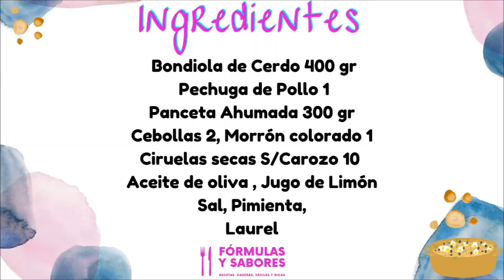"Brochette". "Brochetas de pollo", "Brochetas de cerdo" "al horno" "marinadas". Receta paso a paso.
En esta receta riquísima realizamos "Brochette de Bondiola de Cerdo" con ciruelas y "Brochetas de pollo con vegetales".

"Ingredientes para brochetas":

Bondiola de Cerdo 400 gr
Pechuga de Pollo 1
Panceta Ahumada 300 gr
Cebollas 2, Morrón colorado 1
Ciruelas secas S/Carozo 10
Aceite de oliva , Jugo de Limón
Sal, Pimienta,
Laurel

En un "palito de brochette", intercalar carne, panceta, morrón y cebolla, laurel,  para "los pinchos de pollo" y  para los "pinchos de cerdo" agregar las ciruelas.
Luego hacemos la "marinada especial para que las brochetas queden  jugosas"